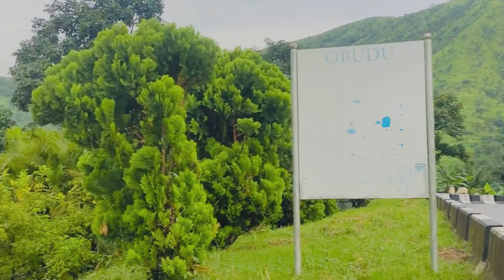MY TRIP TO OBUDU MOUNTAIN RESORT, A VACATION SPOT IN NIGERIA - THE GOOD, THE BAD AND THE UGLY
*** EDIT
You'll notice the part that seemed frozen at the end of the video, I was talking about a situation we had with the police because the resort is close to the Cameroonian border and so there are immigration activities around there. They stopped us over and asked us all to show our valid Nigerian identification cards. They tried extorting us because one of us was with her school ID only and they claimed it was not a valid means of identification. They delayed us for close to two hours and we had to make some calls that eventually made them let us go. Please take note of this and go with a valid means of identification.

Credits:

Musician: @iksonmusic

Musician: Jeff Kaale

Musician: LiQWYD